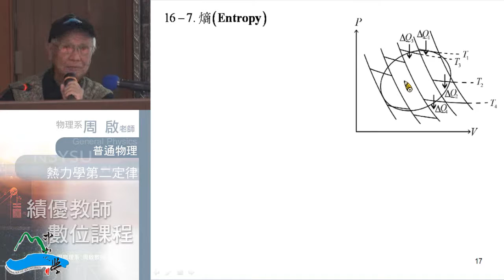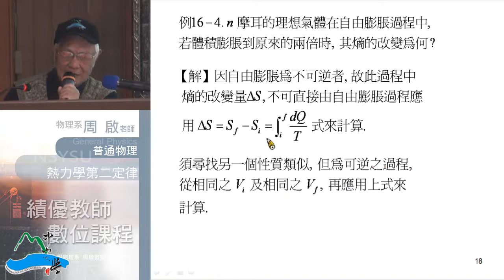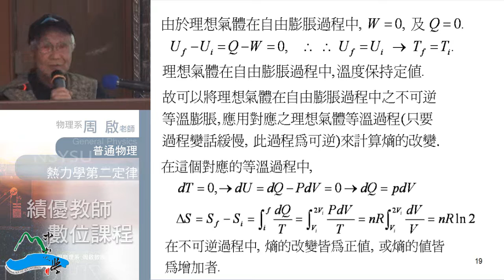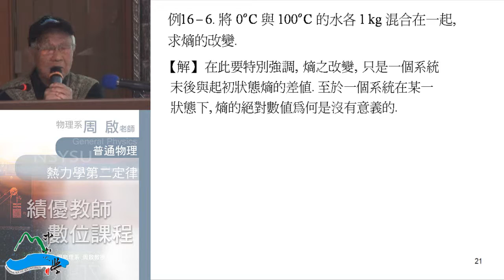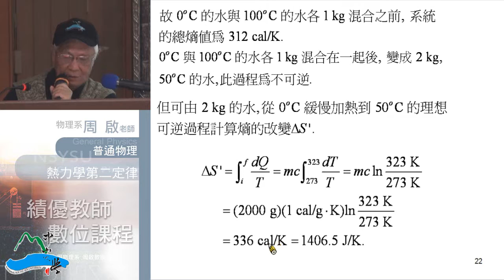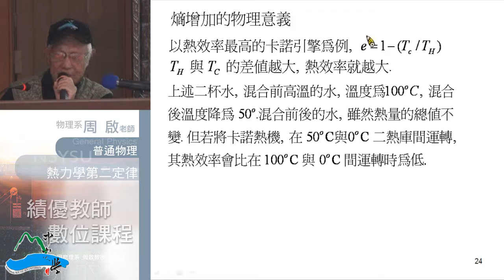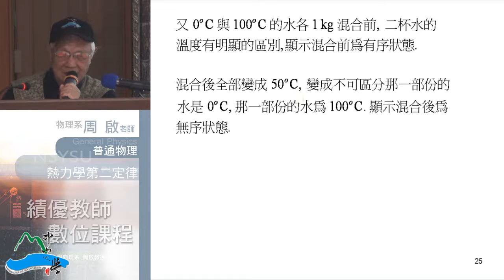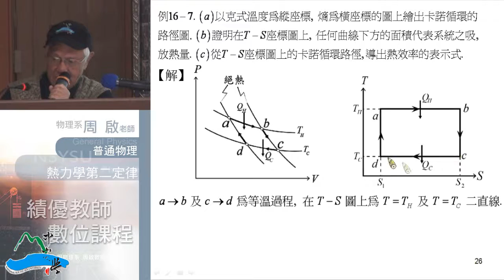《國立中山大學開放式課程》普通物理I(周啟教授) 16-4